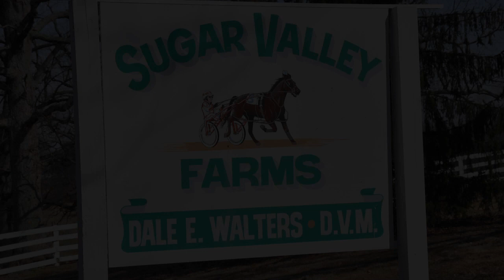Ohio Harness Horsemen's Association presents Freshman Focus with Rosy Weaver and Kent Sherman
The Ohio Harness Horsemen's Association presents Freshman Focus, a look at two-year-olds in training in Ohio. Today's guests are Rosy Weaver and Kent Sherman. Freshman Focus is presented by Sugar Valley Farm and Eldorado Scioto Downs.